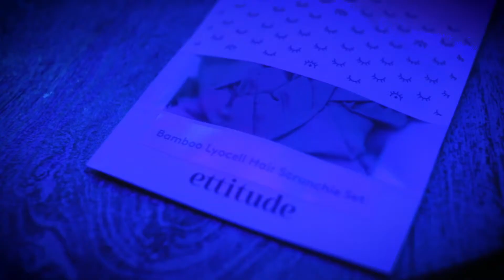Melbourne Hub at SXSW 2019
VMDO and Global Victoria presented a day-long celebration of the best in Melbourne music, tech and film at Melbourne Hub, a venue takeover at AUSTRALIA House during SXSW 2019. Featuring performances by Oh Pep!, Two People, Angie McMahon, Mojo Juju, Amyl and the Sniffers (DJ set) and DRMNGNOW (DJ set). Her Sound Her Story featured as a late night film session, with filmmaker Claudia Sangiorgi Dalimore present. Special thanks to Creative Victoria and Sounds Australia for making the event possible.